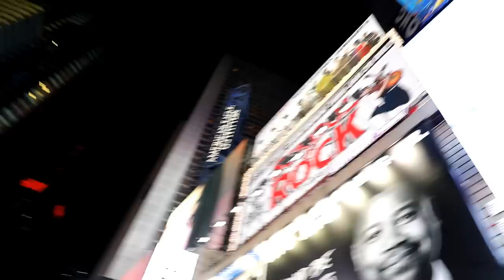MARIAM & SALIf WEDDING ceremony #4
WEDDING PARTY